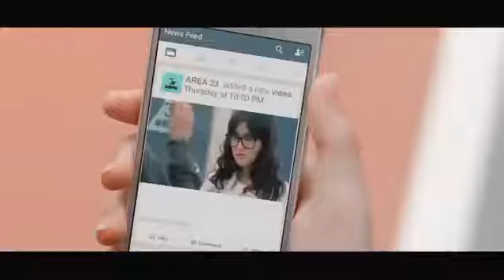Kanavil vantha pennae